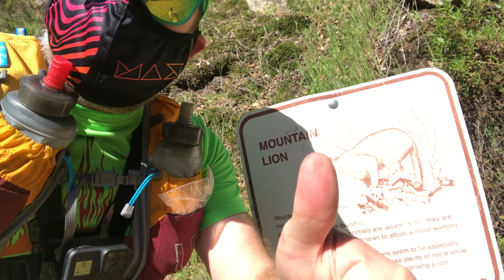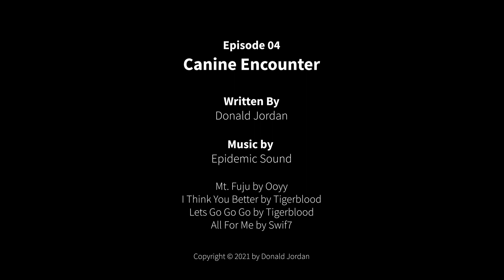Canine Encounter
A week before the Little Loco Relay, I went to Rattlesnake Bar to run the trail up to Auburn. An encounter with an unleashed border collie on a tight single trail 2 miles in almost derailed my run, but I kept going for another 16 miles on this 4 hour run with 2200 feet of elevation.

Next episode will be a race report on the Little Loco Relay which I ran on March 20th

Interested in barefoot or minimal running? I am. The sandals I wear in the trailer for this channel is the Naboso Trail Sport Sandal. I hope to one day run a race in them and I am sure they will come up in an upcoming episode.

Every day is a good day to run!